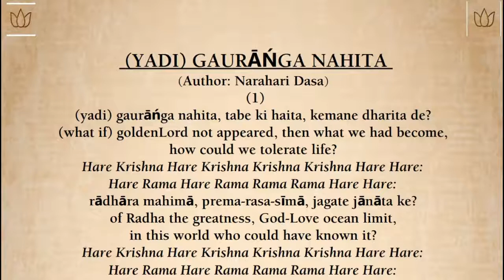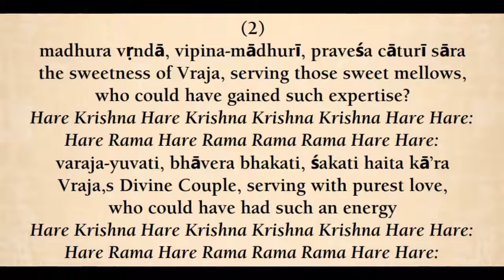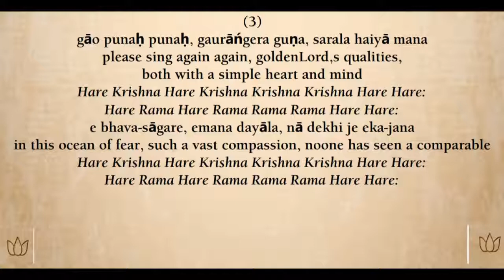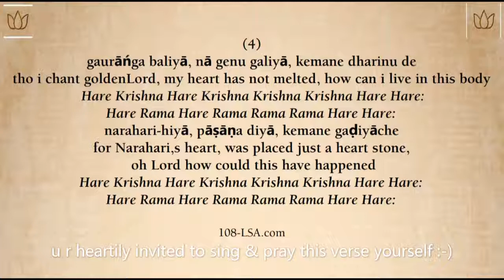~A.I.L.E.~Yadi Gauranga Nahito +engl rhymes +MahaMantra meditation